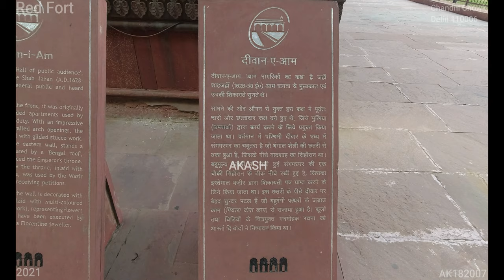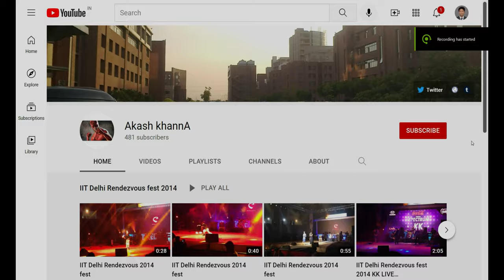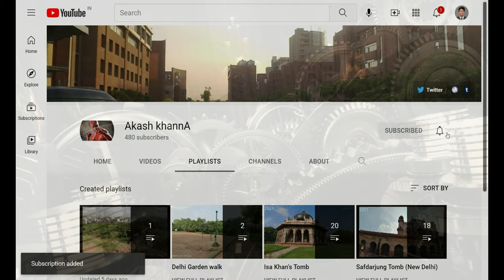Red Fort (4K Tour - New Delhi 2021 Chandni Chowk ) 2